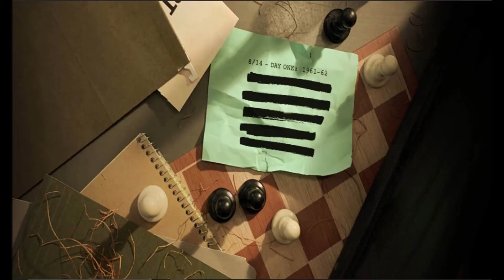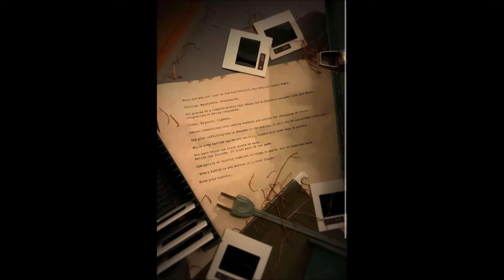Call of Duty Black Ops Cold War EASTER EGG has Finally been SOLVED!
Big Shout Out To The LEGENDARY @NoahJ456 Much Love to him!

My Links

Use CODE: TOMORIGINSYT

Twitter 🐦 @TomOriginsYT